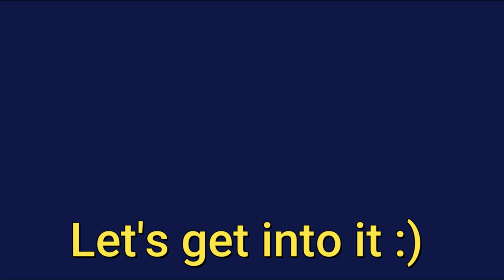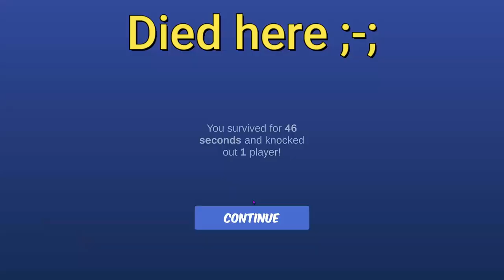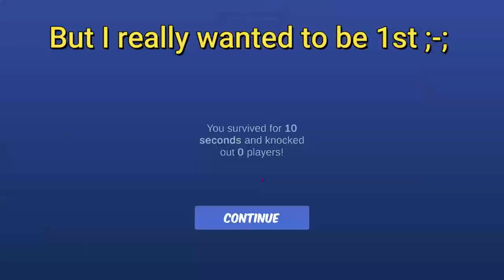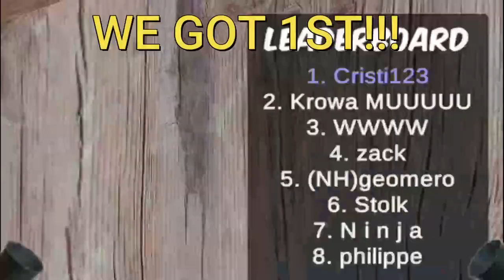STOLK.IO ┃ NEW .IO GAME! 3D PING PONG FUNNY GAME + 1ST PLACE GAMEPLAY + FUNNY MOMENTS GAMEPLAY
Hello, I'm Cristi123 and in today's video I'll show you guys a new great .io game with such a cool unique idea which needs more attention! Let's try to get the biggest in the server, shall we?!

● Modd.io Challenges Discord Server: (With up to 1000 coin prizes)